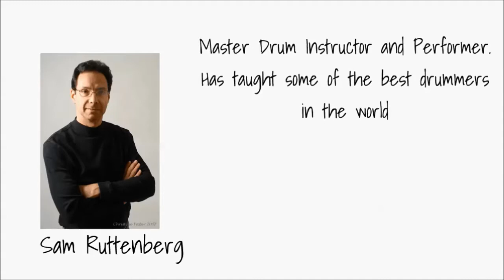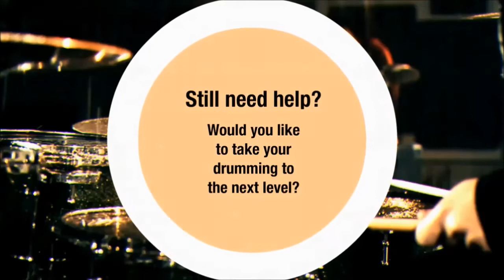Foo Fighters Something From Nothing Drum cover With Tabs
Drum cover of the last single of Foo Fighters
© [ Foo Fighters - Something From Nothing ]